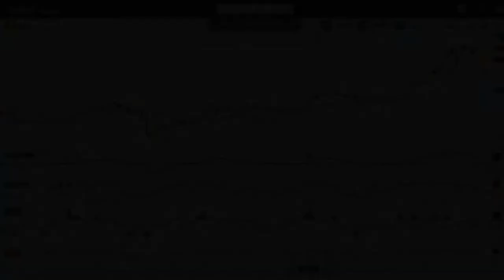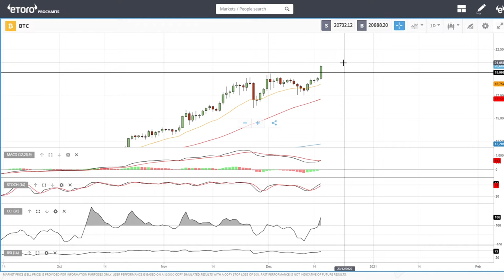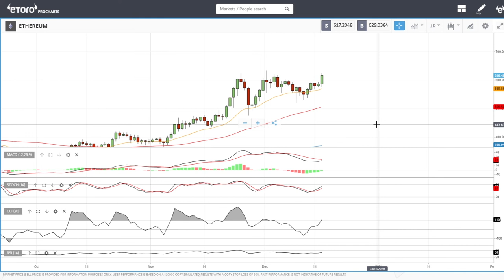Bitcoin and Ethereum daily forecast for December 17, 2020